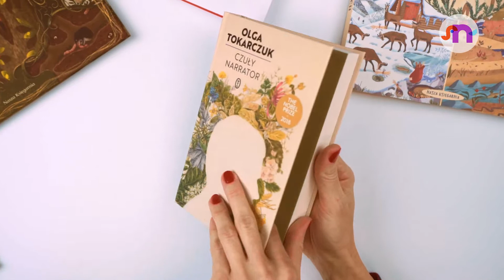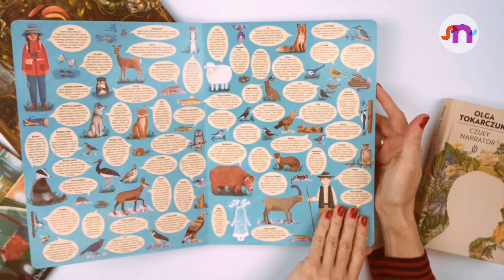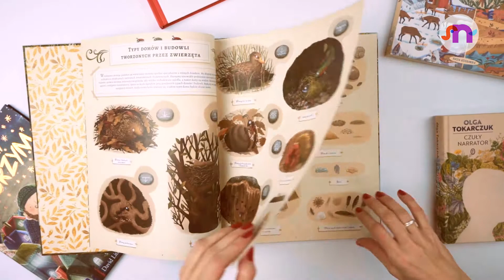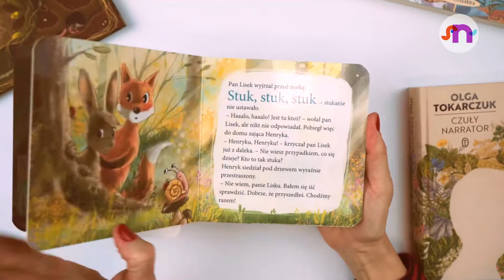ROZDAJEMY KSIĄŻKI! Przegląd nowości w księgarni Natuli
KONKURS ODBYWA SIĘ TYLKO I WYŁĄCZNIE NA NASZYM FANPAGE NA FACEBOOK!
Jeśli chcesz wygrać książkę to odwiedź nasz fanpage:
Tam znajdziesz post z tym filmem oraz zasady konkursu w opisie posta.

ZAPRASZAMY DO UDZIAŁU W KONKURSIE!!!

DZIECI SĄ WAŻNE!